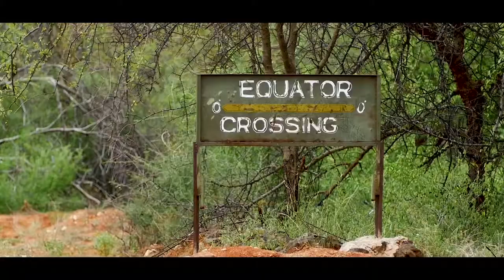Rediscover The Magic at Meru National Park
Meru National Park is exceptionally beautiful. Experience its “Complete Wilderness” and discover its utterly unspoiled nature with diverse wildlife that includes the Grevy's Zebra, Reticulated Giraffe, Elephants, Eland, Waterbuck, Cheetahs, Leopards, Hippopotamus, and over 427 recorded species of birds.

📍: Meru National Park